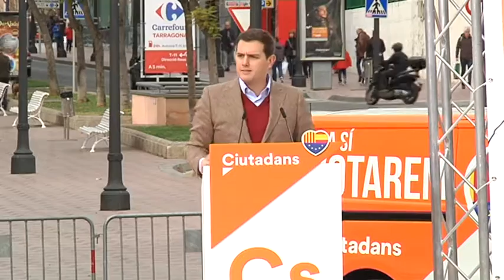Ciutadans assegura que és l'únic partit que pot acabar amb el Procés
Ciutadans vol guanyar les eleccions a la demarcació de Tarragona. Asseguren que la demarcació és la punta de llança del partit. Una de les seves línies de treball a Tarragona és reduir l’atur. La formació taronja va celebrar ahir el seu míting central a la demarcació, hi van participar entre altres Inés Arrimades i Albert Rivera.